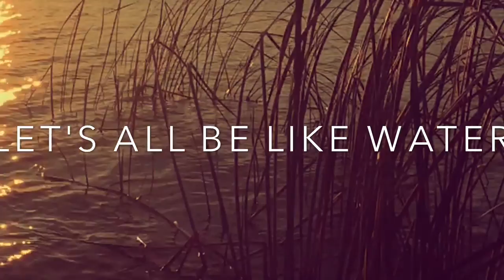Let's all be more like water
This was a project I did for my art appreciation class at the Trinity River Campus of Tarrant County College. The video makes a comparison between the different water states to us human beings. The text was my own poetry